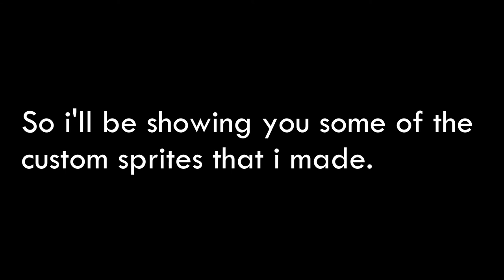Sprites Video (new update on the mario and sonic movie)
if you were wondering, i made this in Pixilart. you can find the sprites that i made in one of the channel links that says: "My Pixilart"